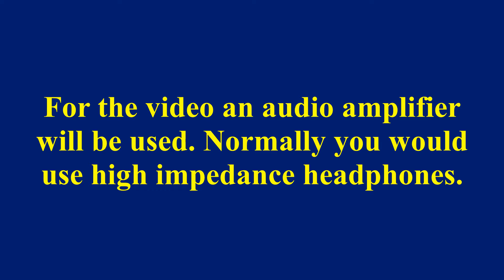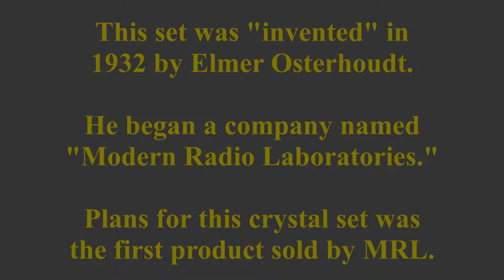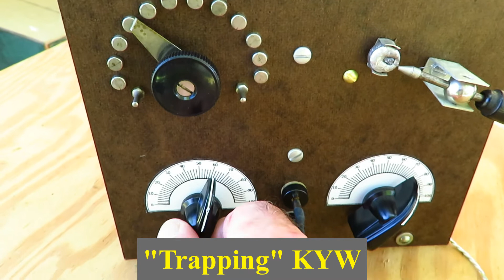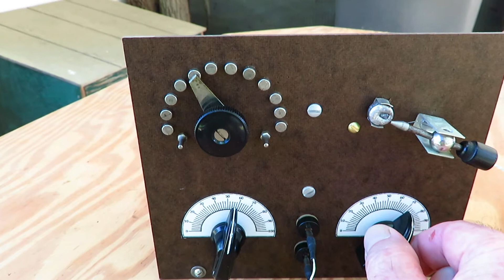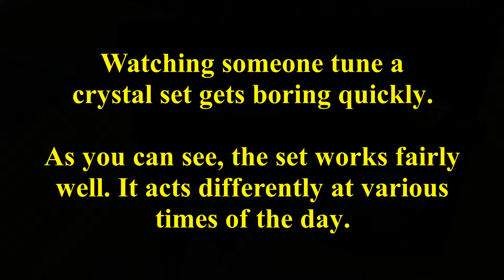A Modern Radio Laboratories® No1 Crystal Set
This is a Modern Radio Laboratories® No. 1 crystal set. Or is it?

I'm sorry for any comments that were lost, but I had to re-post this because Paul L. Nelson, the current owner of Modern Radio Laboratories®, wrote to me stating he'd try to have this video pulled down because I forgot to put the little  "®" symbol next to the words "Modern Radio Laboratories."
So, for the record, Modern Radio Laboratories® is a trademark of Modern Radio Laboratories®, which is now owned by Paul L. Nelson.